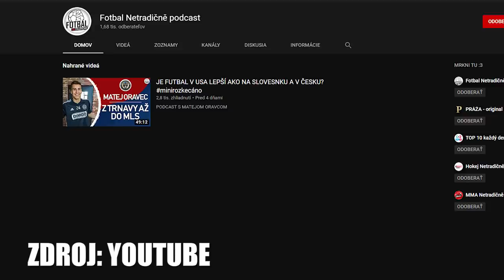TOP 10 NEJLEPŠÍ STŘEDNÍCH ZÁLOŽNÍKŮ